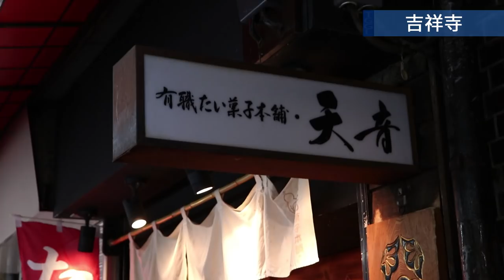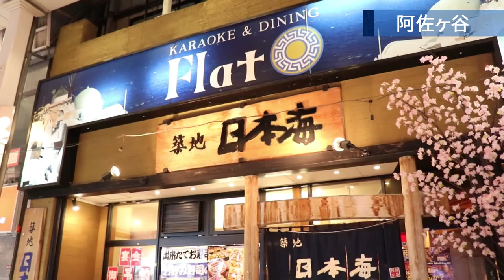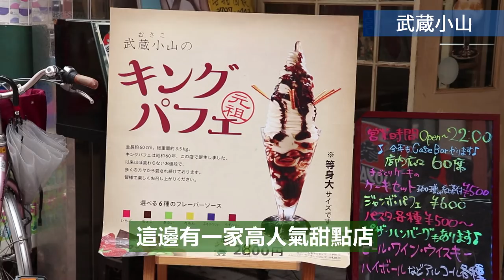東京自由行必看｜東京商店街五選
🛍東京商店街五選🍣
在東京哪裡可以一次買到藥妝、逛街、看3C、吃道地美食？
東瞧精選五條商店街，讓你逛到腳軟也要拼命走下去🤣